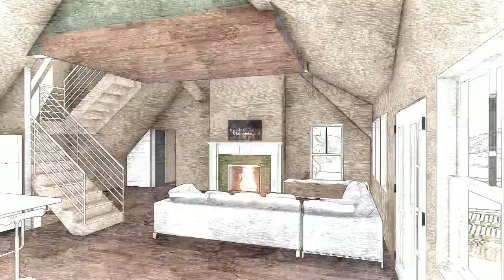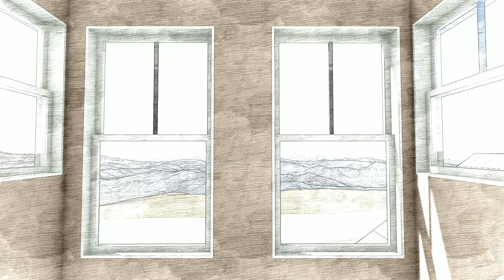Daws Movie 1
Daws Residence